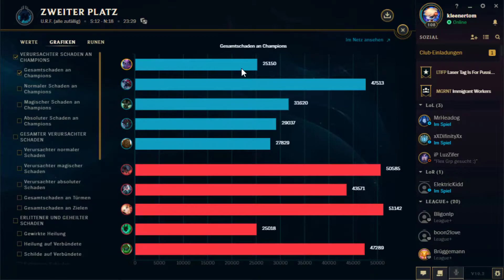Ich bin Unsichtbar l LoL URF #30 l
»»»»» INFOS «««««
    Heute wird GeURFt :D

  Schneller Schneller Mana Mana was sind Mana ?
  Bei der macht meiner Ulti werde ich dich alle 2 Sec. Ulten :D
  URF macht Mega Spaß aber nur wenn alles Random ist sonst nehmen alle nur OP Champs.
  Was findet ihr Besser Random oder Picken ?

  Mein EQ.

  Mein PC.
  Festplatten.
1.SSD 500GB
2.SSD 250GB
3.SSD 500GB
4.HDD 1TB
5.SSD 1TB

  Günstige Spiele

  Instant Gaming.

  Humble Bundle.

  Ihr könnt auch gerne über mein Amazon Link einkaufen und mit unterstützen.
  Amazon.